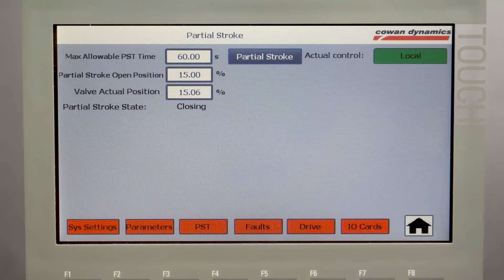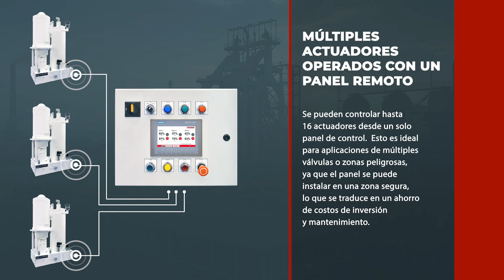Automatización de válvulas de control industrial con actuador electrohidráulico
La automatización de válvulas es una pieza importante del control del flujo industrial. ¿Tienes una válvula que requiera altos empujes o torques, sistema para fallas seguras o altas velocidades de operación?

Para estas aplicaciones es recomendado el uso de un actuador Electrohidráulico. Los actuadores electrohidráulicos combinan las ventajas de los actuadores neumáticos, hidráulicos y eléctricos en un solo equipo auto contenido.

El sistema autónomo del actuador electrohidráulico está constituido por un motor eléctrico, una bomba y un actuador hidráulico. El uso de este sistema elimina la necesidad de grandes y complejas unidades de potencial hidráulica.

Solo Basta con proporcionar la energía eléctrica y la señal de mando para operar estos sistemas.